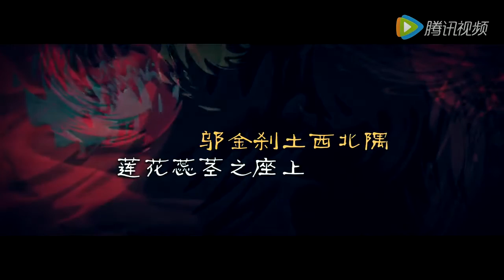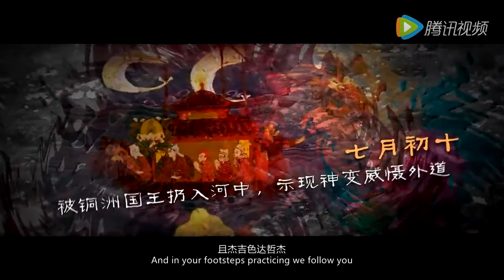The seven-line preyer